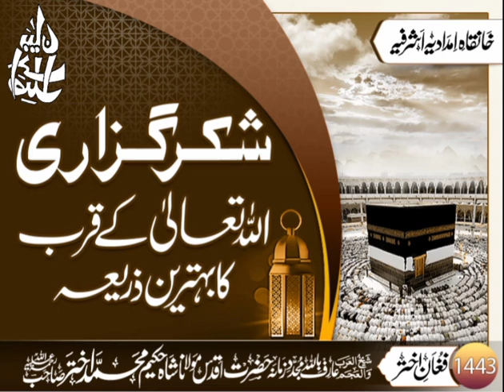شکرگزاری اللہ تعالی کے قرب کا بہترین ذریعہ | حضرت مولانا شاہ حکیم محمد اختر صاحب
شکرگزاری اللہ تعالی کے قرب کا بہترین ذریعہ | حضرت مولانا شاہ حکیم محمد اختر صاحب | ‎@ISLAHI BAYAN